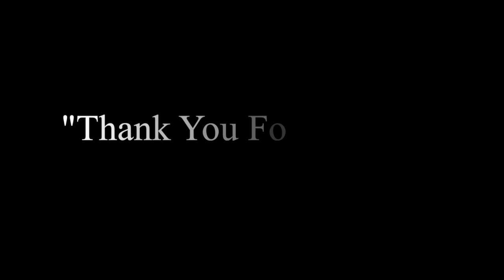Thank You for Coming Trailer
Pilot Teaser for Television Sitcom, "Thank You for Coming",  Created and Executive Produced by Me!   Ron Barba